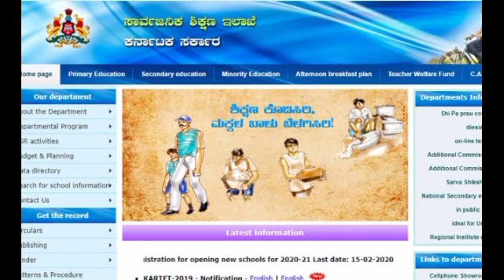gpstr latest news